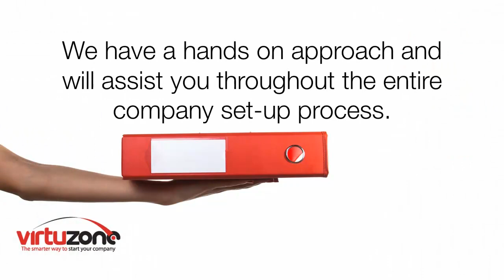Critical Factors To Discover For A Wise Small Business Setup In Dubai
Dubai is definitely among the list of busiest and most flourishing business hubs in the world today. Tourists are greeted by the sights, sounds and feel of old world richness and advanced facilities, that a lot of of them would eventually be lured to return again or maybe even make the region their base.